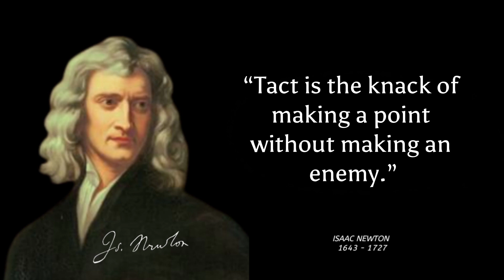Best quotes of isaac newton and his secret to be smart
51 Insightful Quotes By Sir Isaac Newton, One Of The Greatest Scientologists Of All Time

some of isaac newton's quotes about love, life and education that teach us to be smart and raise the spirits of young warriors